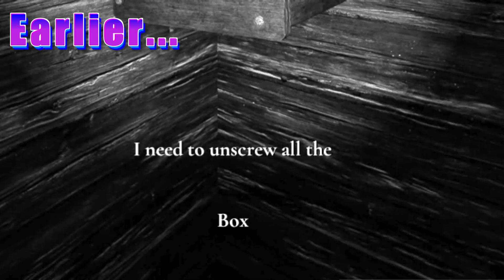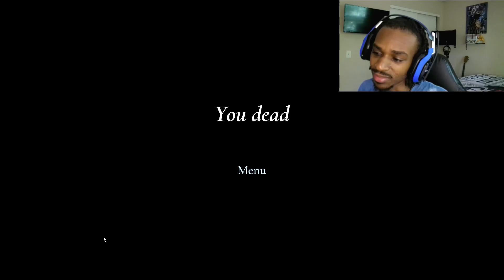Granny Has Returned And She's Uglier Than Ever - Granny Remake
The horror game granny has been remade into a new game with the same goal of escaping granny's house before the 5th and last day. This game changes the layout of Granny's house and ups the graphics to modern standards.